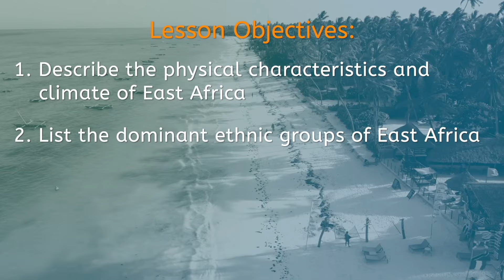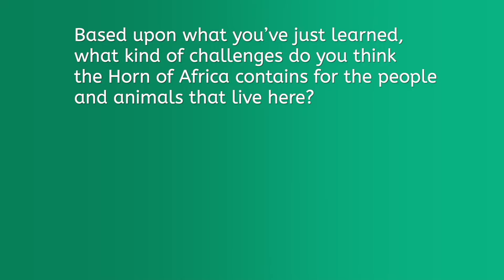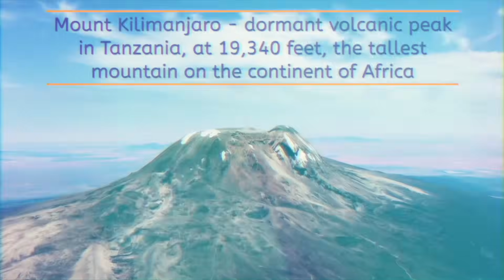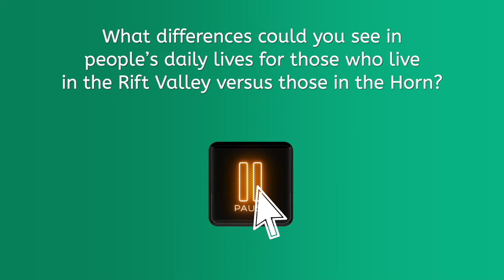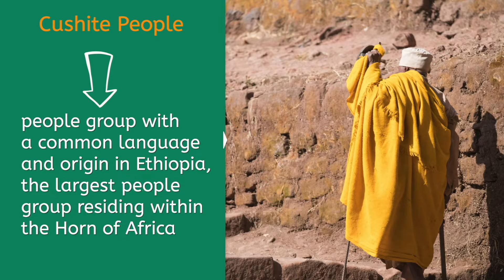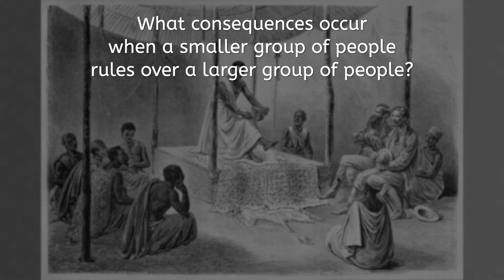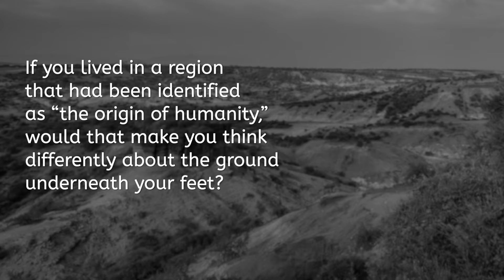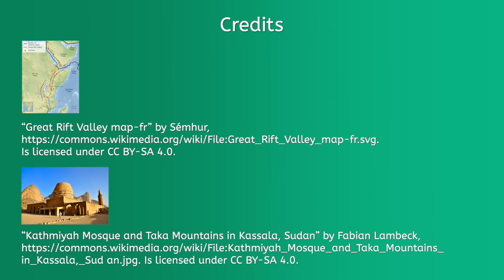East Africa, Part I: Land, People, and Culture - World Geography for Teens!